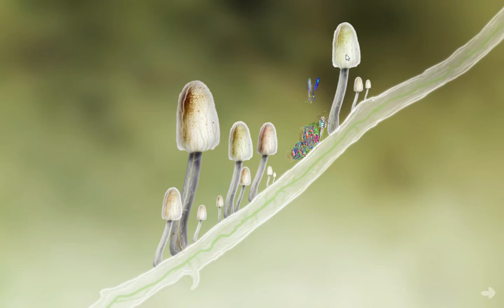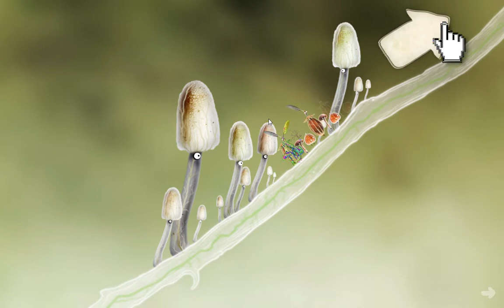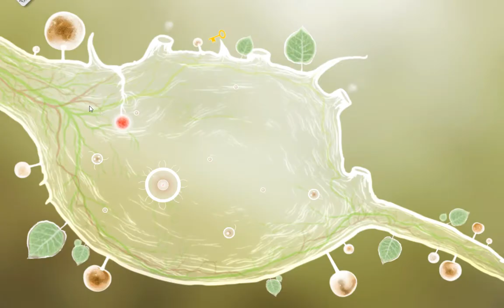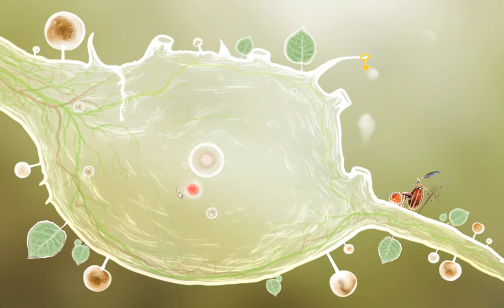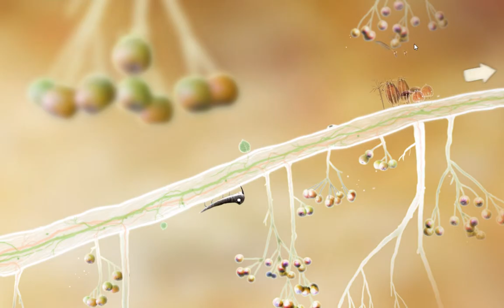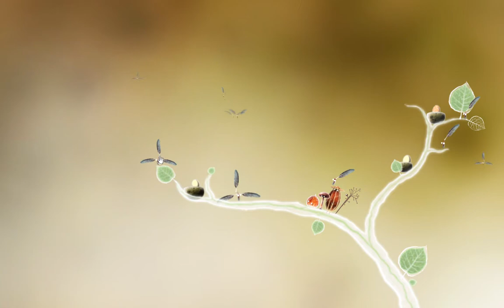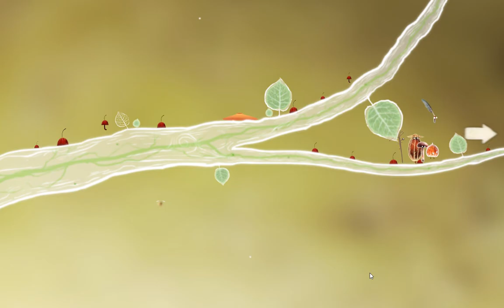Let's Play Botanicula #02 [Deutsch+HD] - Entdeckungsreiches Laubgeäst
Jetzt anschauen: "HELLBLADE: SENUA'S SACRIFICE #06 💀 SURT (BOSSKAMPF) | Let's Play / Walkthrough"

Kommentiertes Gameplay von und mit "Tr!cky", mit ausdrücklicher, schriftlicher Erlaubnis von Amanita Studios. (2013)

⁂BOTANICLUA⁂
Point and click Adventure von Amanita Studios (2012)